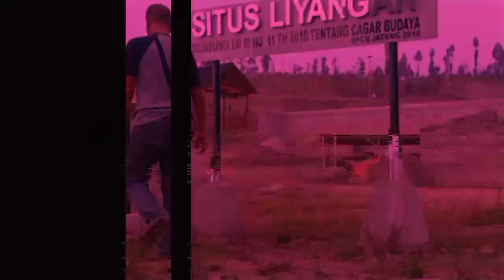EKSKAVASI SITUS LIYANGAN EPISODE 2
Perlahan dan pasti bentuk petirtaan mulai terbuka dan data dukung sebagai bangunan sedikit demi sedikit ditemukan